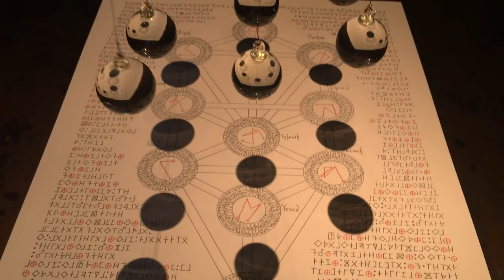Damien Echols & Jen Denike * Malkuth is in Kether as Kether is in Malkuth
October 15, 2017, PARTICIPANT INC is pleased to present 777, a two-person exhibition by New York-based artists Jen DeNike and Damien Echols. Seven discreet site-specific installations evolved and are mapped according to the Tree of Life drawing by Echols, including individual artworks by each artist as well as collaborative, interactive, and time-based work. Seven vinyl vector drawings of red sigils derived from this drawing float on the walls, connecting the passage through the Tree of Life realms of Kether, Binah, Chochma, Geburah, Chesed, Hod, and Netzach. Central to the exhibition is a large-scale handmade tent, which the artists will inhabit for one-on-one encounters with the tarot. As well, a collection of collaged books from the their library will be available for study inside. A series by DeNike of silent video works form two pillars, a gateway of initiation outside the tent, depicting her and Echols in meditative states. A third single-channel video features Participant Director Lia Gangitano walking in and out of frame repeatedly in a ritual act of cyclic motion – she becomes the Chariot Card in the tarot, moving not in a direct line but rather a circular motion in time.

DeNike, in collaboration with sound artist Scott Haggart, incorporated reel-to-reel location recordings of the East River and Hudson River, which were then processed and manipulated into a final two-channel composition sound work. East and West specific markers in the psychogeography of New York are also important in the perfomative workings of elemental and ritual magick.
In the center of the gallery, another drawing by Echols, 777, becomes a shrine and the final site where visitors can leave remnants of inspiration that will evolve over the course of the exhibition.

Meeting in 2008 while Echols was serving an 18-year prison sentence for a crime he did not commit, the two artists first collaborated on the installation of a text piece called Living Ferociously, curated by Jenny Schlenzka for RedLine, Denver in 2008; followed by a collaborative installation and meditative performance curated by Elizabeth Lovero Tzaphkiel, 2010 at Wallspace Gallery, New York that centered on the release of Echols from death row via a seven day water fast by DeNike. Eighteen years old at the time of his conviction in 1994, Echols was released in 2011, he and DeNike have since conducted magick workshops as co-mentors, produced collaborative works, and worked together toward this exhibition, their first major collaborative solo exhibition.

Jen DeNike is an artist and director drawing on a legacy of film, literature, and choreography in video, photographic, and performative installation works. Since receiving her MFA from Bard College, she has exhibited internationally including The Bombay Beach Biennale, California; Julia Stoshek Collection; Eastman House; 54th Venice Biennale; Garage Projects Moscow; Palais de Tokyo; MOMA PS1; KW Berlin; Museum of Modern Art; Zendai Museum of Modern Art, Shanghai; MOCA Toronto; MACRO ROMA; and Tensta Konsthall. Commissioned projects and performances include Creative Time, LAND Los Angeles Nomadic Division, Miami Art Basel Art Public, Performa Biennial, and PopRally MoMA. She has studied ritual magick and the tarot for over ten years. She lives in New York and is currently working on a new short film about a gang of sorceress in a post apocalyptic landscape who conjure a narwhal.

Damien Echols is an artist and New York Times bestselling author. He has been a practitioner of ceremonial Magick for over twenty years and leads classes on Magick and tarot readings. He spent over eighteen years on death row in Arkansas for a crime he didn't commit before gaining his freedom in 2011. During his time in prison he was ordained into the Rinzai Zen tradition of Japanese Buddhism. His artwork consists of glyphs, sigils, and symbols designed to bypass the conscious mind and speak directly to the subconscious. He uses a combination of traditional ceremonial Magick techniques combined with his own alphabet/code to break down concepts and scenarios into abstract designs. His next book, High Magick, will be released in September 2018.

Another Bicycle Joe® Lo-Fi Sound and Vision® HOMIE Video
Please Share but PLEASE ALWAYS credit like tag Bicycle Joe

All lyrics and music remains the intellectual property of the original artists, performers, composers, lyricists, musicians and writers and all rights are reserved for them into perpetuity and shall remain their intellectual property over any other agreements imposed by YouTube, Google, Facebook, their Parent companies and their subsidiaries for using their forums and releasing said artists work here October 15th 2017